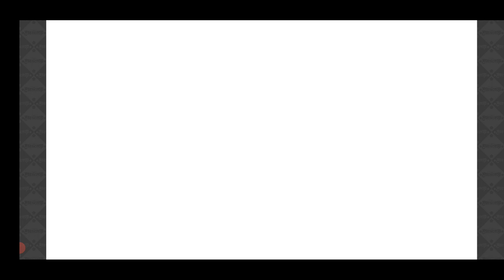【きららファンタジア 】イベント「真夏のエトワリアフェス」収集クエスト【465】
【466】 イベント「真夏のエトワリアフェス」収集クエスト&第1部第2章のメインクエストを高速で進める：